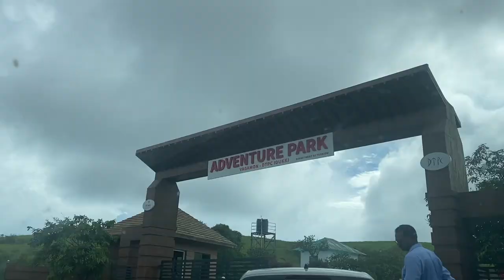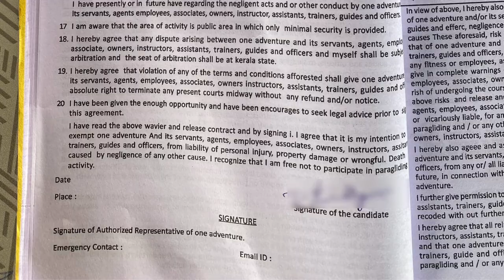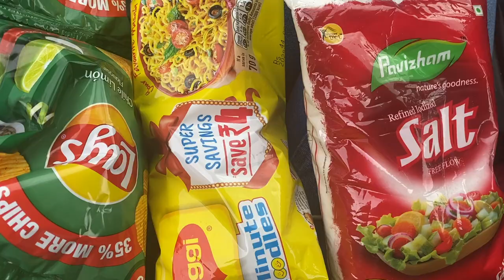KERALA Day 3/5 | Munnar-Vagamon | Paragliding | Hedonist Pilla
Welcome to my World, A mixture of all spices, shapes, textures, sizes, sounds, customs, flavours and feelings.

Hit LIKE button if you really feel like,
SHARE the video to share the content
COMMENT down if you would like to ask/tell me something
(Note: Before commenting anything negative or inappropriate, always keep in mind there's something called "Cyber Crime")